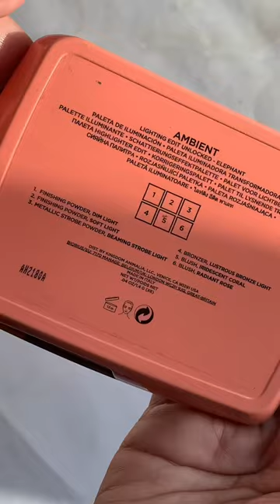Hourglass Ambient Lighting Edit Elephant swatches!